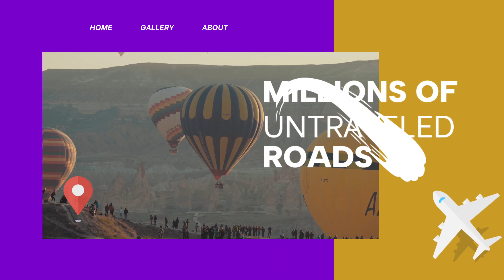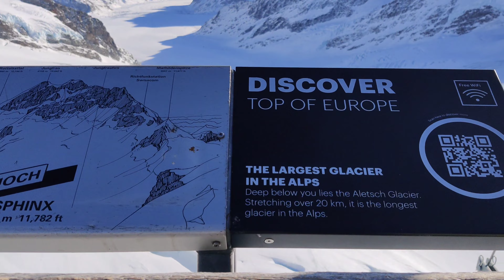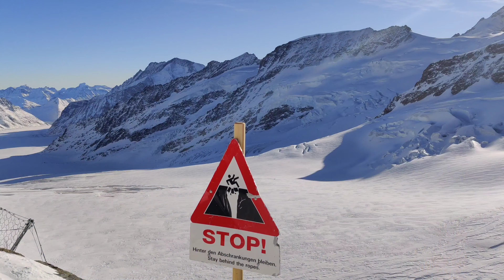Journey to the Top of Europe: Exploring Jungfraujoch's Alpine Wonderland | SR Travel Vlog | Swiss 4K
"🏔️ Exploring the Top of Europe! 🇨🇭 Jungfraujoch Vlog 🚆 | Stunning Alpine Adventure

Join me on an awe-inspiring journey to the highest railway station in Europe - Jungfraujoch! 🚂🏔️ Nestled in the heart of the Swiss Alps, this breathtaking destination offers a panoramic feast for the eyes and a thrilling experience like no other.

In this vlog, I take you along as I ascend through picturesque villages, lush valleys, and winding tracks, aboard the iconic Jungfrau Railway. Feel the anticipation build as we climb higher and higher, passing by glaciers and snow-capped peaks that seem to touch the sky. 🌨️❄️

Once at the summit, prepare to be mesmerized by the unparalleled views of the Aletsch Glacier, Eiger, and Mönch mountains. 🏔️🌟 Wander through the Ice Palace, a frozen wonderland of intricate ice sculptures, and step onto the Sphinx Observatory's viewing platform for a 360-degree spectacle of nature's grandeur.

But that's not all! Join me in savoring Swiss delicacies at the cozy restaurants, engaging in snow activities, and capturing unforgettable moments in this alpine paradise. Whether you're an adventure seeker, a nature enthusiast, or simply looking to be amazed, Jungfraujoch promises an unforgettable experience for all.

🎥 So, come along and immerse yourself in this unforgettable alpine adventure! 🛎️🔔

📍 Location: Jungfraujoch, Switzerland